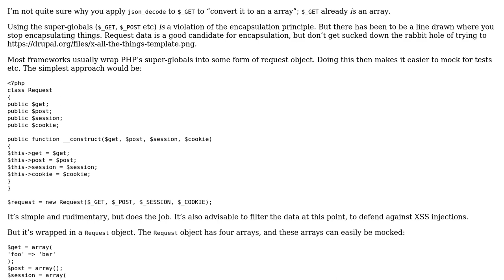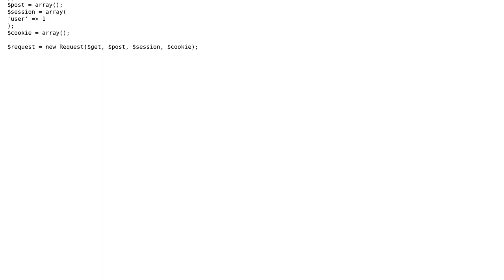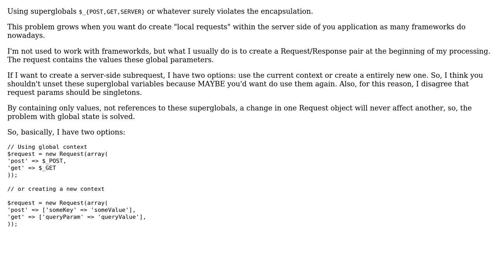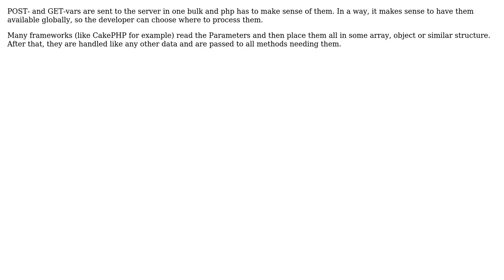Software Engineering: Do $_POST, $_GET, etc violate the encapsulation principle? (4 Solutions!!)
Software Engineering: Do $_POST, $_GET, etc violate the encapsulation principle?

With thanks & praise to God, and with thanks to the many people who have made this project possible! | Content (except music & images) licensed under CC BY-SA | Music | Images & others | With thanks to user Martin Bean user Lars Ebert user Henrique Barcelos user Francisco Presencia user Barmar and the Stack Exchange Network Trademarks are property of their respective owners. You are responsible for your own actions.